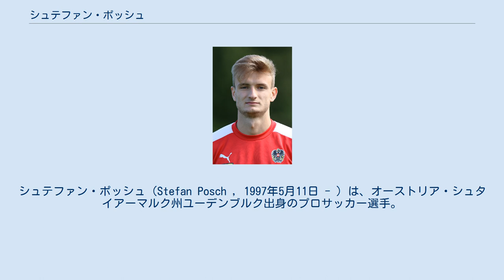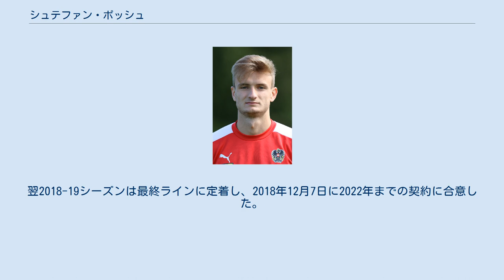シュテファン・ポッシュ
シュテファン・ポッシュ（Stefan Posch , 1997年5月11日 - ）は、オーストリア・シュタイアーマルク州ユーデンブルク出身のプロサッカー選手。
ドイツ・ブンデスリーガのTSG1899ホッフェンハイムに所属している。
メディアによっては ステファン・ポッシュ と表記されることもある。
 グラーツァーAKやSKシュトゥルム・グラーツなどのユースチームを渡り歩いたあと、2011年にFCアドミラ・ヴァッカー・メードリングのユースチームに入団。
2014年にアマチュアリーグでデビューし、2014-15シーズンはBチームで28試合4得点を記録した。
 2015年、ドイツに渡りTSG1899ホッフェンハイムと契約。
2015-16シーズンはU-19リーグでプレーし、2016-17シーズンはBチームでプレー。
2017年6月16日にプロ契約を締結し、トップチームに昇格。
9月28日のUEFAヨーロッパリーグのPFCルドゴレツ・ラズグラド戦でプロ初出場。
翌2018-19シーズンは最終ラインに定着し、2018年12月7日に2022年までの契約に合意した。
 2012年から各世代のオーストリア代表に招集され、2019年3月にUEFA EURO 2020予選のフル代表のメンバーに招集された。
 2019年6月10日、UEFA EURO 2020予選の北マケドニア代表戦で代表初出場。